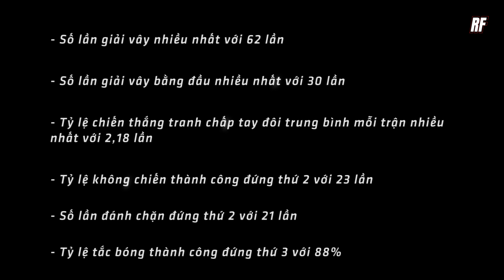DIOGO DALOT LÀ HẬU VỆ PHẢI XUẤT SẮC NHẤT MÙA NÀY?